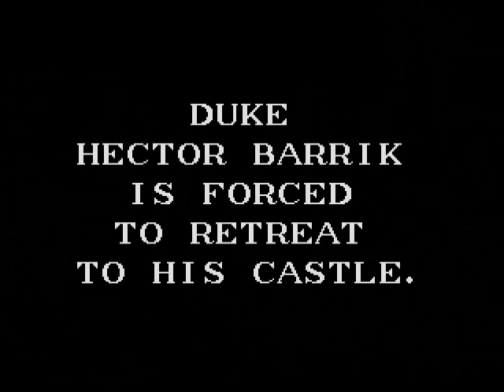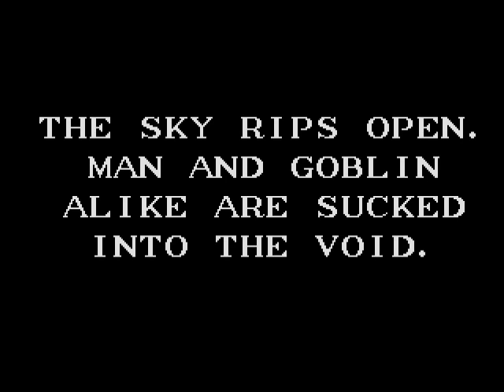Dungeons & Dragons Warriors of the Eternal Sun Opening movie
Beginning of Dungeons & Dragons Warriors of the Eternal Sun RPG for Sega Genesis